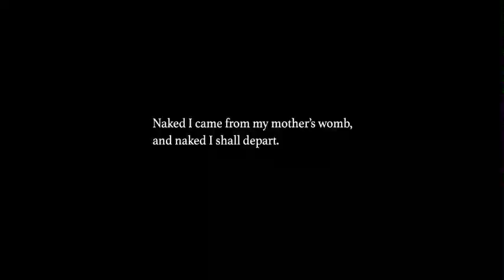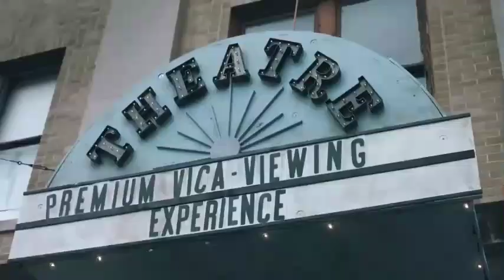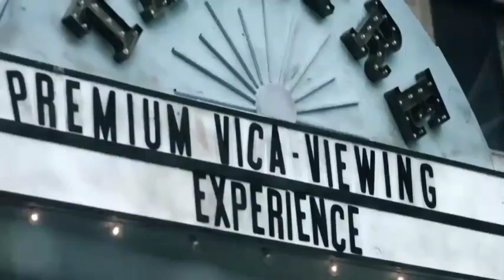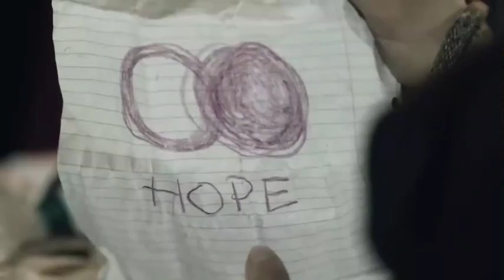The Shift 2023 Movie Full Story Explained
"The Shift" (2023) is a science fiction film that intertwines themes of faith and perseverance, drawing inspiration from the Biblical story of Job. The film, directed by Brock Heasley, stars Kristoffer Polaha as Kevin Garner, a man who finds himself in a dystopian world controlled by a mysterious and malevolent figure known as the Benefactor, played by Neal McDonough
The plot centers on Kevin's struggle to survive and maintain his faith after the Benefactor strips him of everything he holds dear, including his health, wealth, wife, and child. The Benefactor, who represents a Satanic figure, uses a device called a "deviator" to shift Kevin between different realities, each more challenging than the last. Despite the relentless adversities, Kevin remains steadfast in his belief that God will deliver him from evil​
Throughout the film, Kevin encounters alternate versions of himself and his loved ones, leading to confusion and conflict. For instance, he realizes that the Molly he is arguing with is not the same Molly he married but a version from another reality. The Benefactor’s ultimate goal is to break Kevin's spirit and faith by making his life as miserable as possible. However, Kevin's unwavering faith and acts of kindness gradually influence those around him, spreading hope in the bleak dystopian world​
In a climactic conclusion reminiscent of the resolution in the Book of Job, Kevin's faith is rewarded. He is ultimately restored to health and prosperity, and he finds peace and reconciliation with his loved ones across different realities. The film ends on a note of redemption, emphasizing the power of faith and resilience against seemingly insurmountable odds
"The Shift" blends elements of science fiction with deep spiritual and moral questions, making it a unique entry in the genre. Despite mixed critical reception, the film has been noted for its intriguing premise and solid performances, especially by Polaha and McDonough